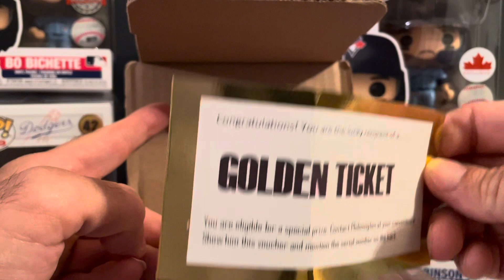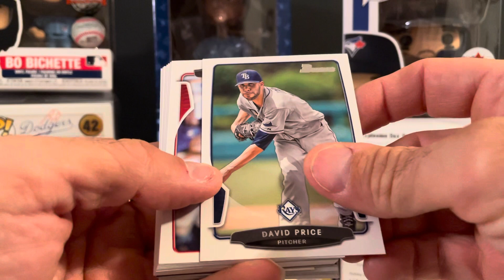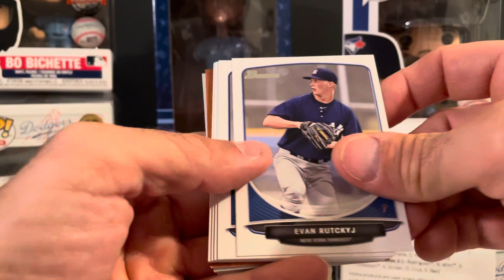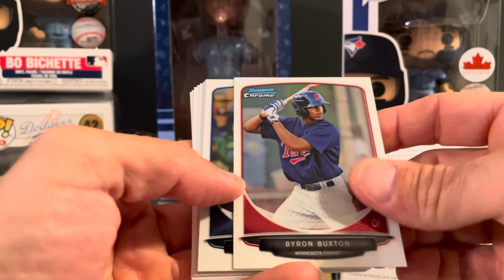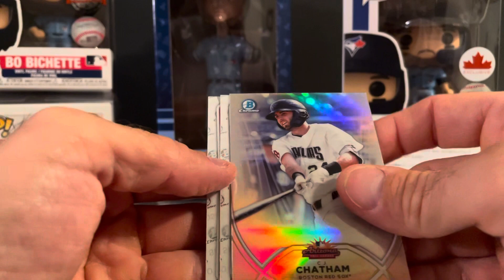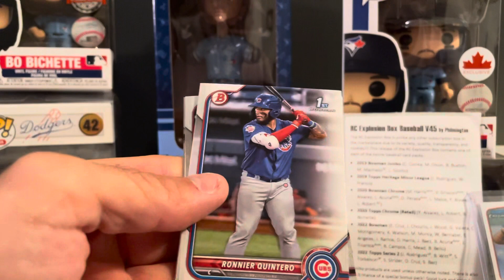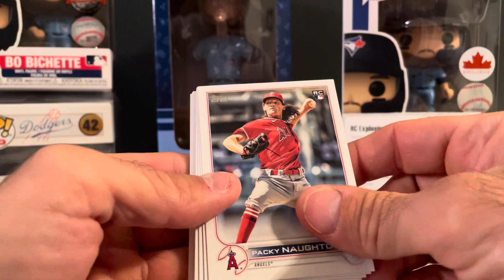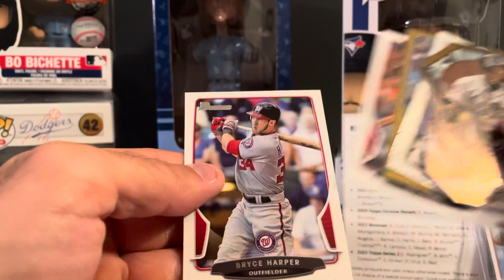RC Explosion Box V.45 This Box Was GOLDEN!!!!! 😉